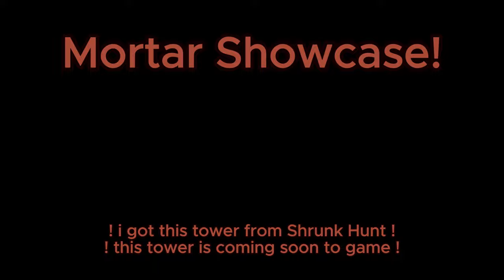TDS: RPG MORTAR SHOWCASE! IS IT GOOD?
i got mortar from shrunk hunt. this tower is coming soon to game

Tower Defense Simulator: RPG is a fangame currently in bare bones, this is just testing the towers system as of right now. This game recommended with parties to fight against strong bosses and certain bosses will be heroes and help you out in the battle